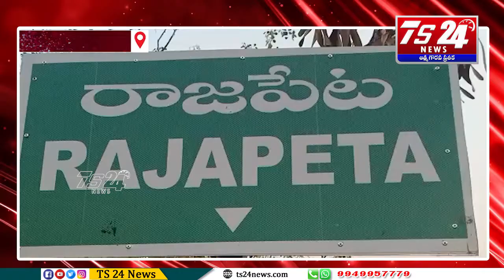రాజపేట మండల కేంద్రంలోని శ్రీ మహత్మ జ్యోతి రావు పూలే 194 వ జయంతి వేడుకలు నిర్వహించారు